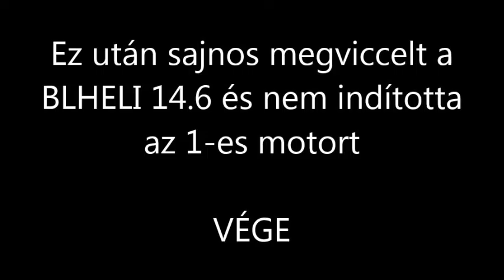Lisam "Időkalóz" berepülése és banggoodos "hand-made" antenna teszt (Practice 31)